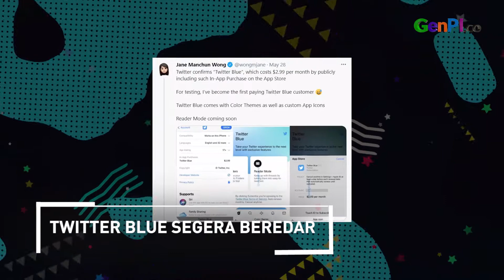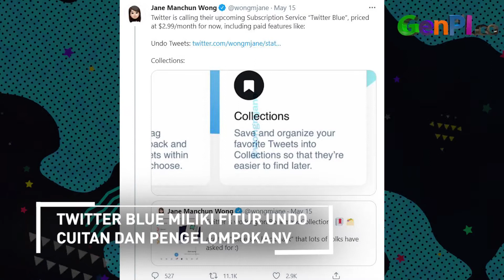Tampilan Layanan Berbayar Twitter Blue Bocor! | Technilicious